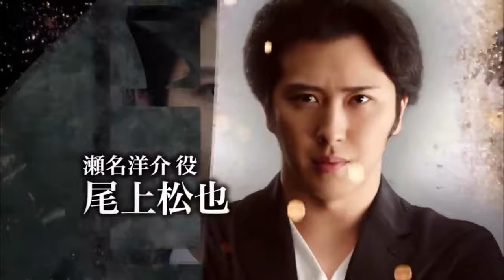Hanzawa Naoki Season 2 trailer